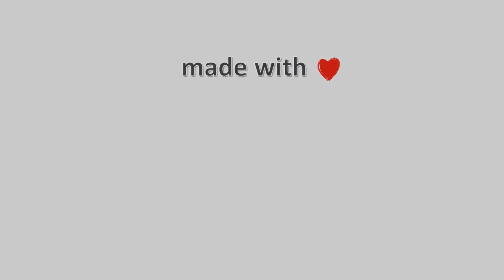🌦️ 30-November-2023, Νέα Ιωνία Βόλου Timelapse, Timelapses.gr 🇬🇷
Νέα Ιωνία Βόλου. Κοιτάει BA προς Πήλιο και Σαρακηνό